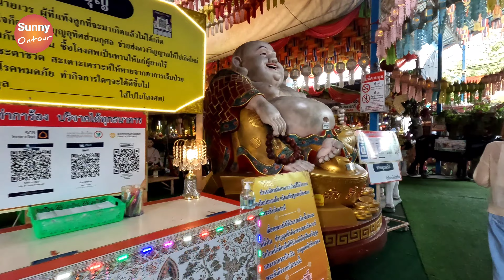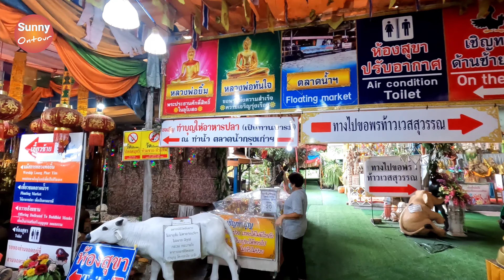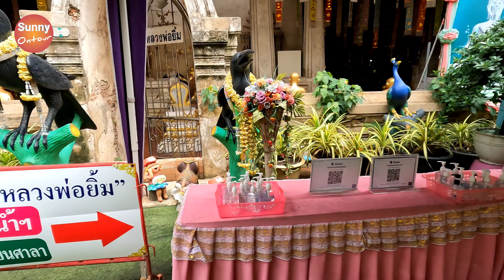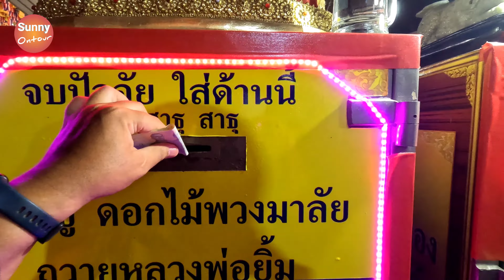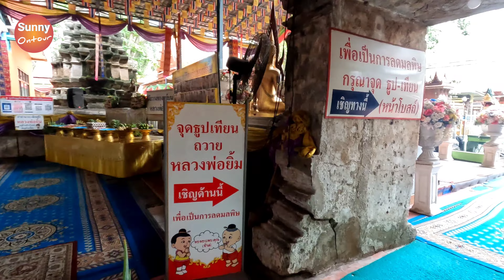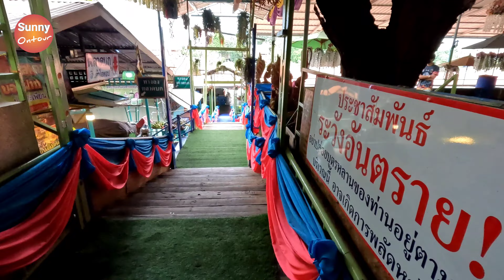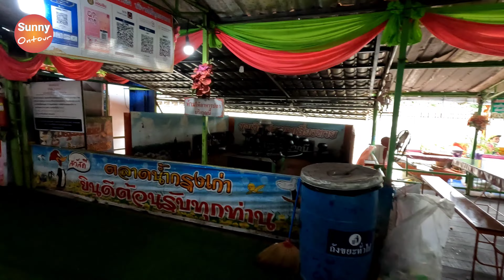4K l ไหว้พระให้อาหารปลาที่ วัดท่าการ้อง จ.อยุธยา | Tha Karong Temple, Ayutthaya | Sunny ontour